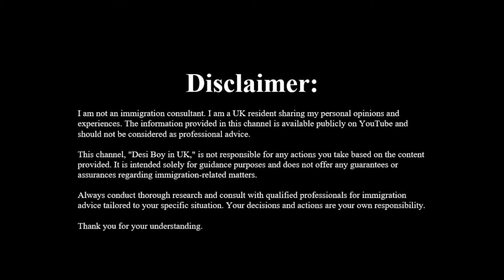Latest Home Office Update : COS Delay New Reasons Revealed By UK Home Office | 10 Days Deadline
Welcome to my vibrant vlogging channel, where I explore the diverse and exciting aspects of life in the United Kingdom! Join me on a journey to uncover the secrets of how to come to the UK, the latest UK immigration news, and the experiences of students, immigrants, and families. I'll take you on a captivating tour of the UK's enchanting landscapes, bustling cities, and charming countryside, all while sharing the challenges and adventures of living as a desi boy in the UK. From daily routines, work experiences, and even valuable insights into UK visas and immigration, my channel is your go-to destination for all things related to life in the UK.

why uk cos delays
uk dependent visa new update 2024,
uk dependent visa new update hindi,
uk dependent visa updates
latest updates on uk dependent visa
uk dependent visa 2023,
update on uk dependent visa,
uk dependent visa new rules
dependent visa for uk update,
uk dependent visa new update in hindi
uk dependent visa latest news
uk dependent visa news today
uk dependent visa stopped
uk spouse visa new rules 2023
uk skilled worker dependent visa new update
uk spouse visa update today
uk dependent visa changes,
uk spouse visa update 2023
uk spouse visa new update 2023
uk dependent visa update 2023
carer visa uk new update,
carer visa uk interview
how to apply carer visa uk
uk senior carer visa agency
how to apply for senior carer visa uk
uk carer visa dependent
uk carer dependent visa
the end of carer visa uk
free carer visa uk,
caretaker visa for uk,
how to apply for carer visa uk,
free uk senior carer visa,
health carer visa uk
carer visa in uk
how to apply senior carer visa in uk,
care visa in uk
care worker visa uk,
uk carer visa latest update,
carer work visa uk,
uk care worker visa,
senior care worker visa uk
Uk
Uk visa
UK Visa 2023
Uk cos delay reasons
Cos delay reasons
Cos delay in uk
Uk visa delay reasons
Uk visa delay reasons 2023
Uk visa processing time
Uk priority visa update
Uk priority visa update 2023
Uk visa processing time 2023
UK healthcare visa 2023
Uk spouse visa update 2024
Health & care visa 2023
Uk health and care visa update 2023
Uk visa not straight forward email
Uk visa delay 2023
Uk spouse visa 2023
COS letter UK
Uk tourist visa
Uk tourist visa update
Uk tourist visa update 2023
Latest update on uk visa 2023
Uk healthcare visa update
Healthcare assistant uk
Healthcare visa update 2023
Healthcare visa close up
Uk healthcare visa
Uk healthcare visa news 2023
Healthcare visa free
Uk care home jobs 2023
Care home job update
Care home visa update 2023
Uk news
Uk visa update 2023
Uk immigration
Uk latest news
Uk latest changes
Uk Study Visa updates 2023
Uk news 2023
Uk changes 2023
Uk update news 2023
Study visa in uk
Indian youtuber in uk
International students in uk
Find job in uk
Study abroad
Study loan
Uk vlog
Care home job in uk
Pr in uk
Child education system in uk
Baby born in uk
Uk citizenship
British citizenship
Psw latest update
Dont take psw in uk
No more psw
Benefits in uk
Pr process in uk
it's madhu
aneesa in uk
Ahmad in UK
Abrar AHMED UK
absolutely ashika
Your Knowledge Buddy
Hamxa shinwari
UP TO UK
Traveller
wildlens
wildlens by abrar
mooroo
pakwheels
dhruv rathee
Mumbiker Nikhil
Sambhavna Seth Entertainment
Saba Ibrahim
Rimorav Vlogs
Shanice Shrestha Vlogs
Saqib Mobeen
KUN FOODS
Salman Noman